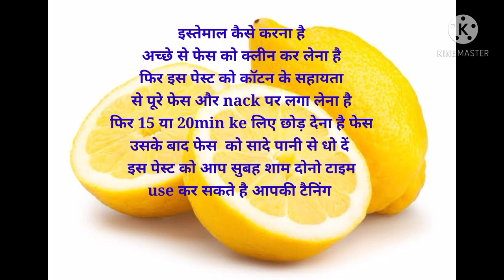एक दिन में tan remove कैसे करें//remove sun tan,&brightening face effective home remedies//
Hi everyone,

how are you?  I hope that you will all fine people,

एक दिन में tan remove कैसे करें//how to remove sun tan& brightening face by home remedies//